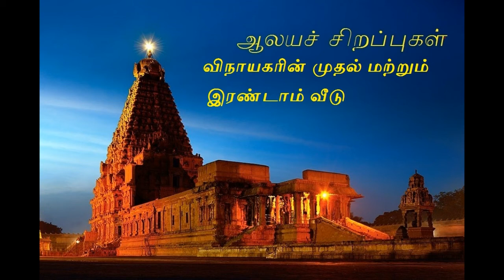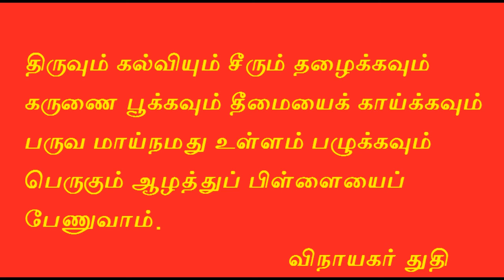விநாயகரின் முதல் மற்றும் இரண்டாம் படை வீடு - Vinayagar's first and second padai veedu.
We already saw 6 army camp of lord Murugan, as same Vinayagar or lord ganesha also have 6 army camp temple in tamil nadu. We are going to see first two temple in this video.